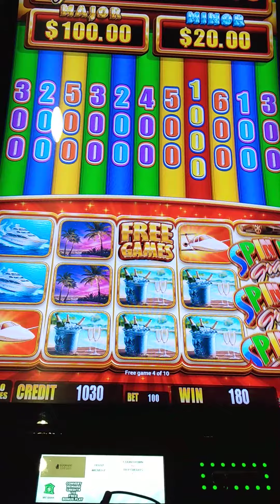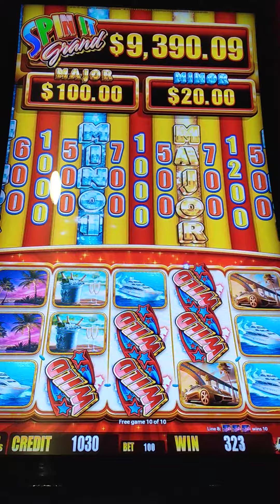spin it slots scioto downs MAY 2021